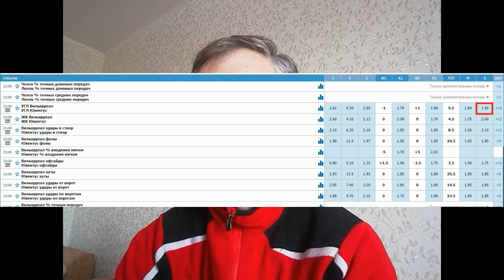Вильяерреал - Ювентус - прогноз на матч Лиги Чемпионов - 22.02.2022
Вильярреал против Ювентуса в Лиге Чемпионов. Прогноз на матч с кэфом 1.9